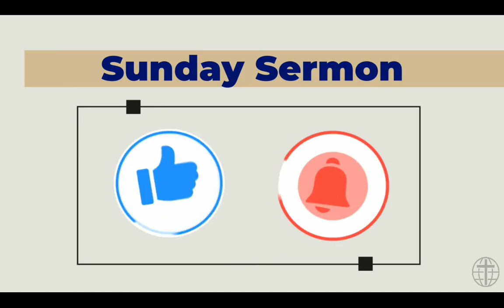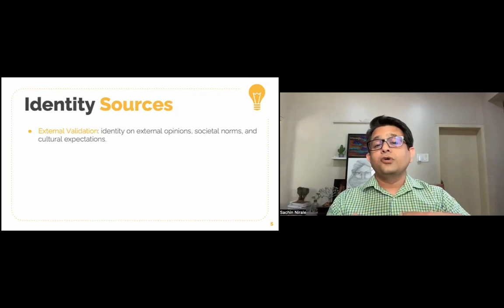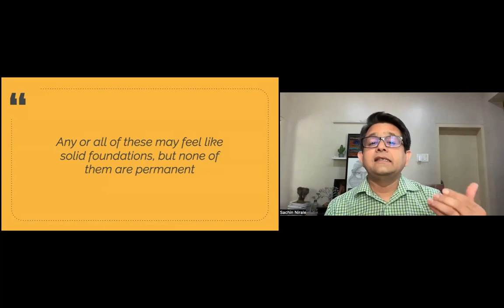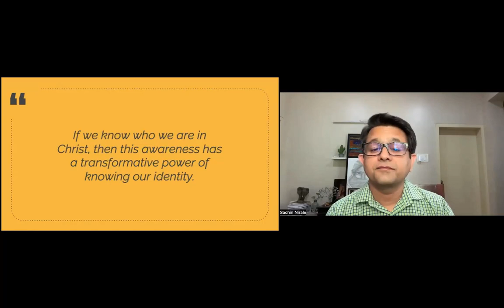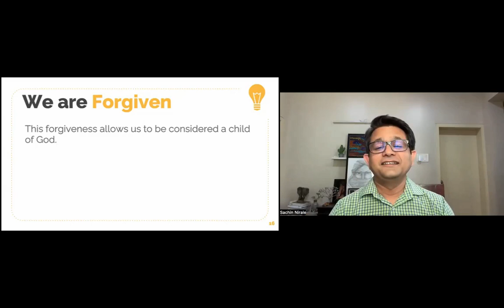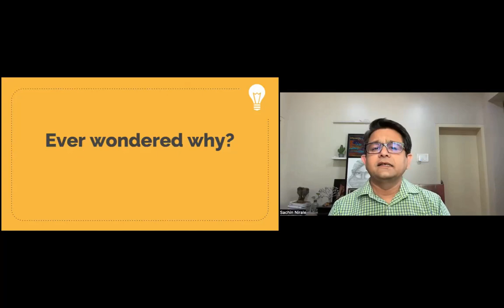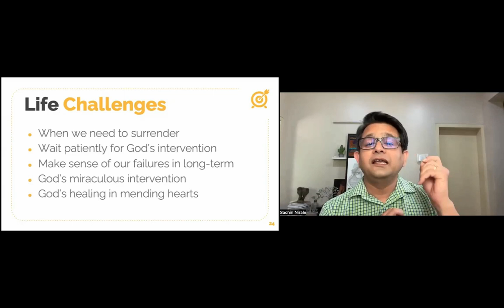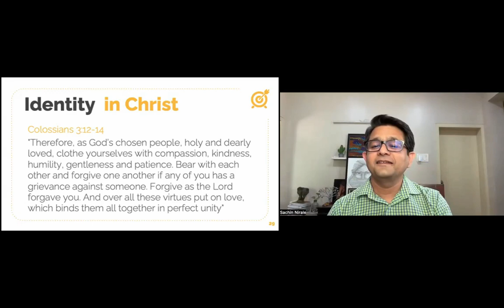OUR IDENTITY IN CHRIST | GCI INDIA SUNDAY SERMON| SACHIN NIRALE